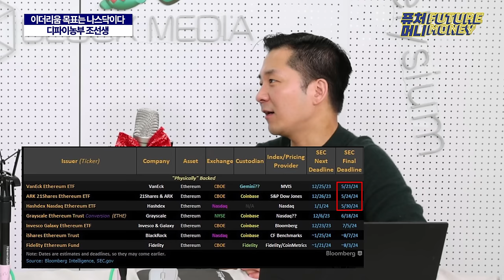올해는 어떤 코인에 투자하냐고요? 결국 이더리움입니다 (디파이농부 조선생 1부)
2023년 머지 업데이트 이후 시세적인 부침을 겪었던 이더리움
이더리움이 나아갈 방향은 무엇일까요?
비트코인ETF 승인 과정에서 두각을 나타내며, 건재함을 자랑했습니다.

디파이농부 조선생이 설명하는 이더리움의 특별함과
올해의 주요 키워드를 만나보세요